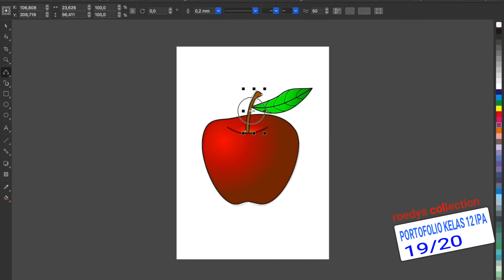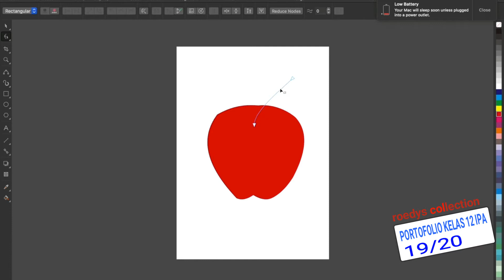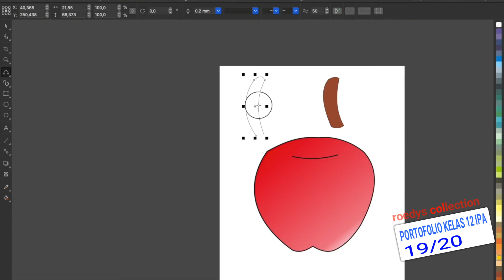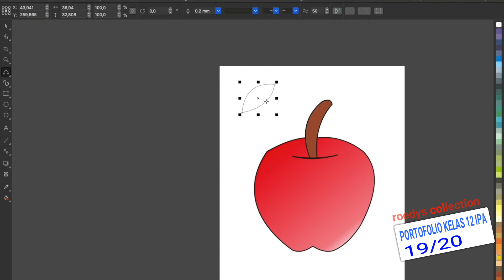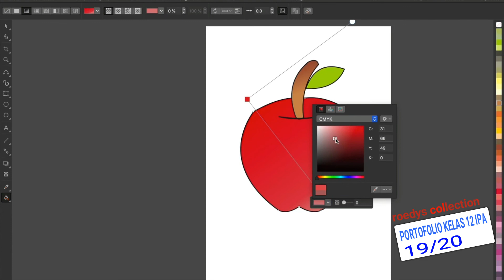Portofolio TIK | Menggambar buah apel dengan aplikasi corel draw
Menggambar buah apel dengan aplikasi corel draw